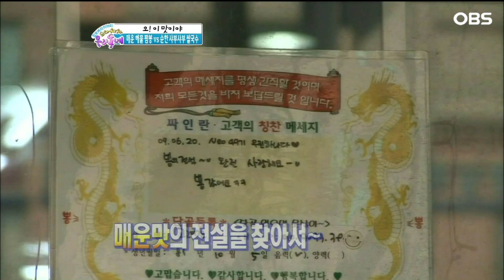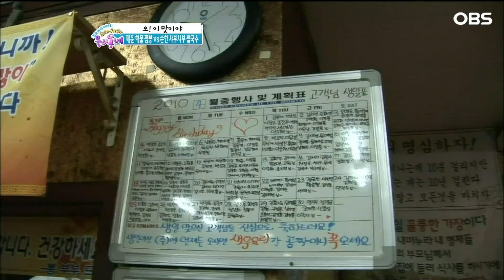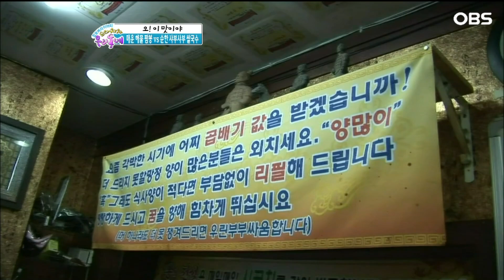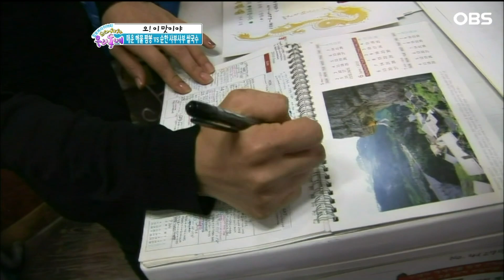[으라차차 우리동네] 순한 면 vs 매운 면…샤브샤브 쌀국수냐 해물 짬뽕이냐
우리 동네(수도권)의 숨은 이야기들을 발굴해서 알려주는 프로그램입니다.ㅣ2010년 방영